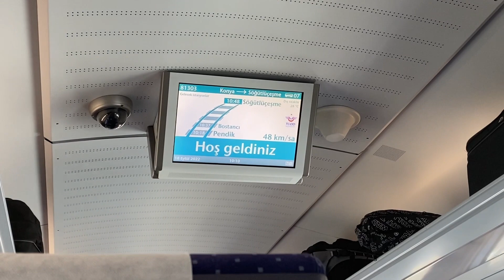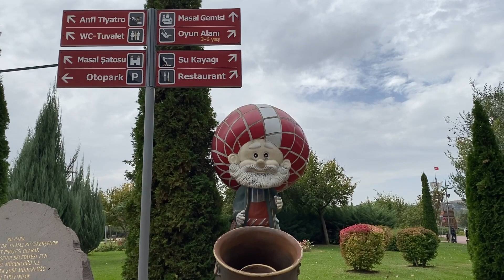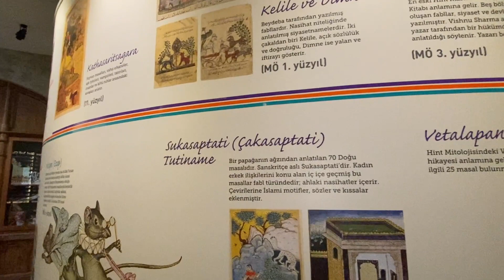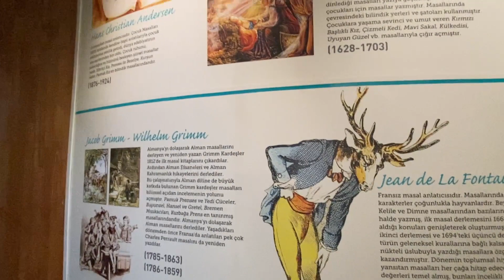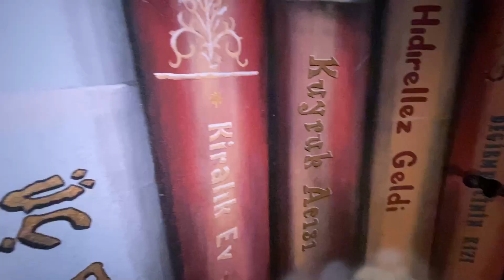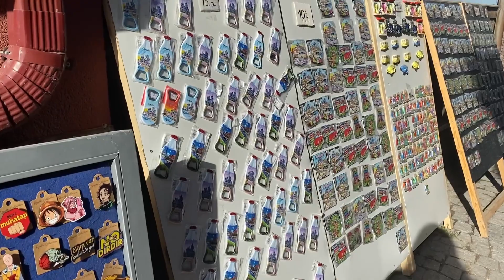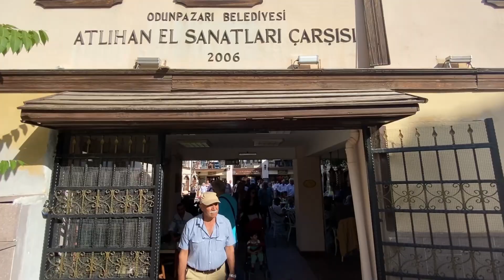Walking Tour of Eskisehir,Turkey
Sazova Park, officially Sazova Science, Culture and Art Park, is a park in Eskişehir, Turkey. It was established by the metropolitan municipality of Eskişehir in 2008. There are a number of attractions at the park, including the Dream Castle, a zoo, an aquarium, and many others.